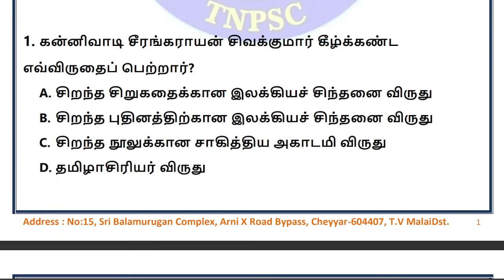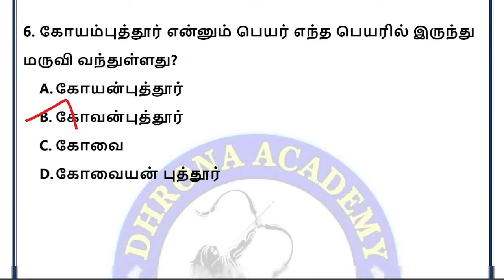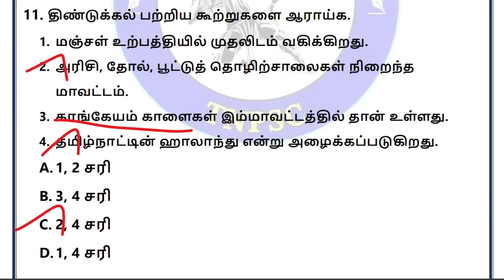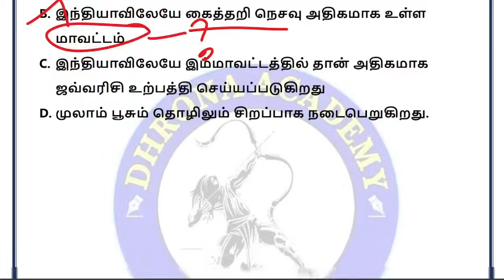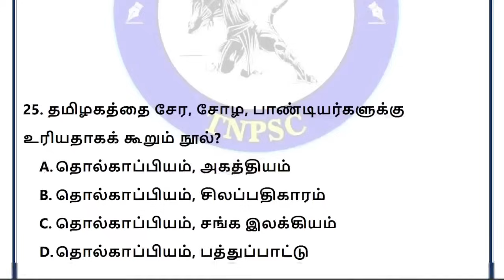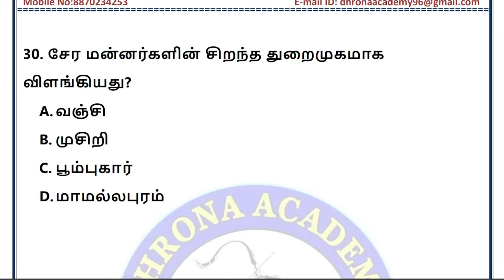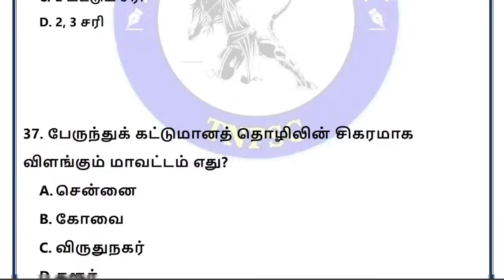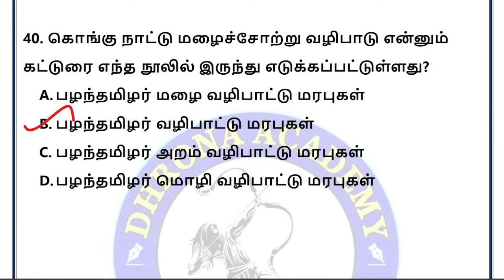🔴Tamil Live Test | இயல்-6 | 8th New Tamil Book | 40 Questions Live test | Dhrona Academy